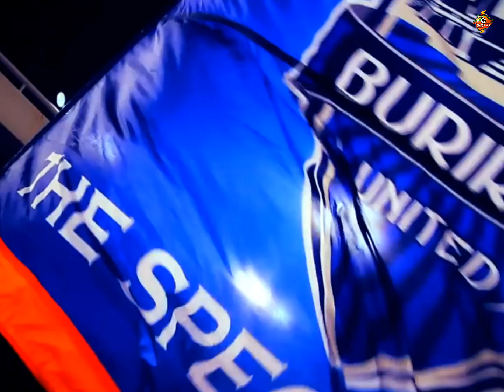အာဆီယံဒေသအတွင်းက ဆုကြေးငွေ အမြင့်မားဆုံး လိဂ်ပြိုင်ပွဲ(၆)ခု။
အာဆီယံ ဒေသအတွင်းက ဆုကြေးငွေအမြင့်ဆုံး လိဂ် ပြိုင်ပွဲ(၆)ခု အကြောင်းကို တင်ဆက်ပေးလိုက်ပါတယ်။